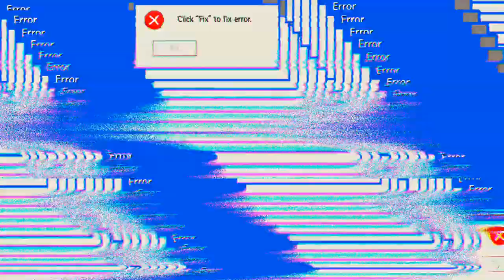Los geht es 'Days After'